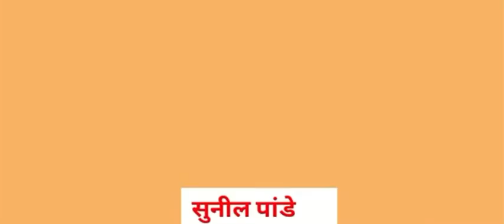श्री कृष्णा लीला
कृष्णा लीला
बाल कृष्णा लीला
कृष्ण लीला भाग 1
कृष्ण लीला भाग 10
कृष्ण लीला भाग 2
कृष्ण लीला भाग 3
कृष्ण लीला चौथा भाग
कृष्ण लीला शुरू से
कृष्ण लीला कंस वध
कृष्ण लीला गोकुल
कृष्ण लीला दिखाइए
कृष्ण लीला जन्म
कृष्ण लीला
ali krishna meaning
krishna leela bhag 1
krishna leela bhag 2
krishna leela bhajan
krishna leela bhag 3
krishna leela bachpan ki
krishna leela bhag
krishna leela bhag 4
krishna leela bal roop
krishna leela book pdf
krishna leela banquet hall
b klahn
krishna leela chembur
krishna leela kans vadh
krishna leela cartoon
krishna leela cast
krishna leela chembur menu
krishna leela chautha bhag
krishna leela cast ramanand sagar
krishna leela chahe
krishna leela cartoon mein